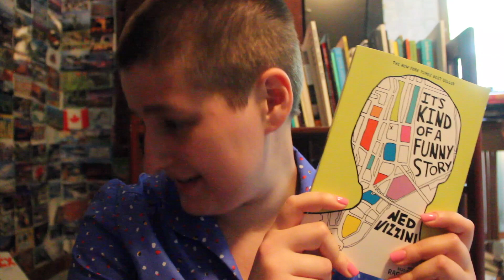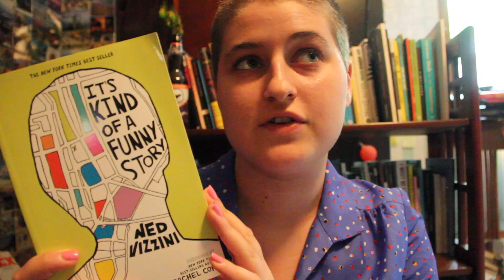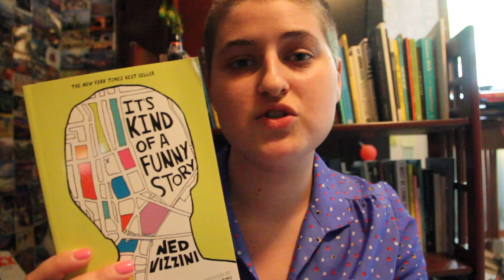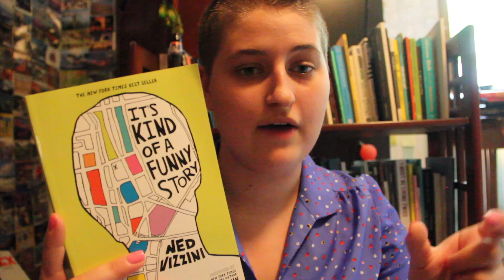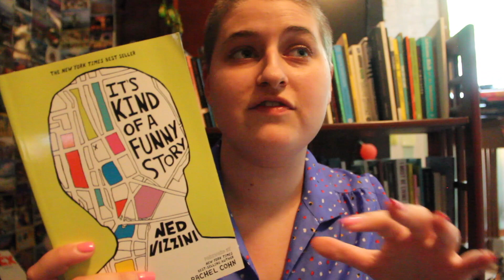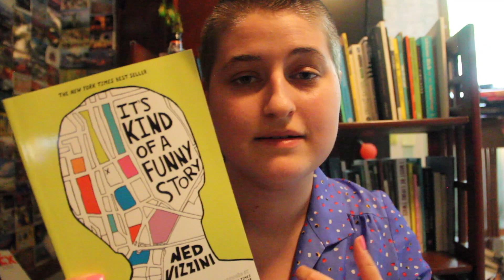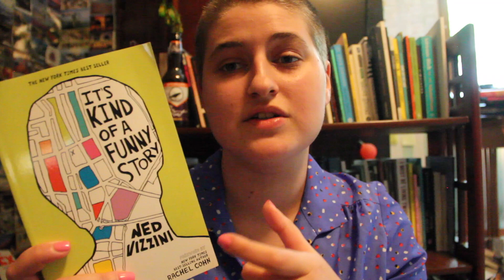Thoughts On: It's Kind of a Funny Story by Ned Vizzini